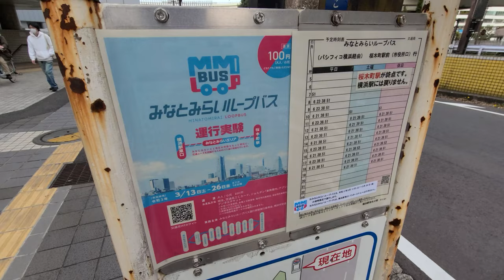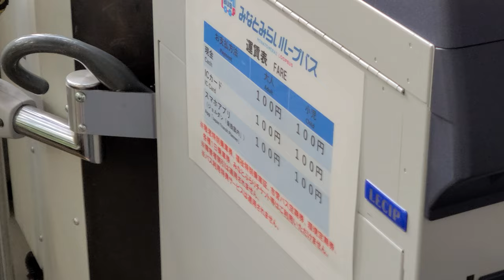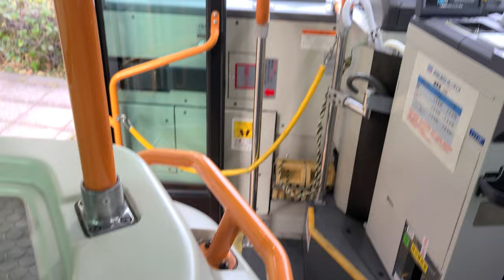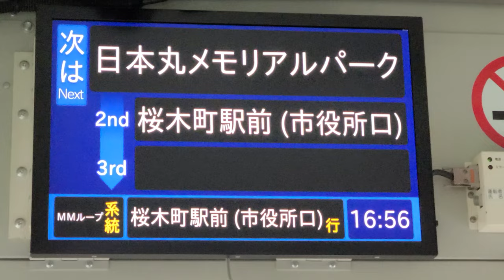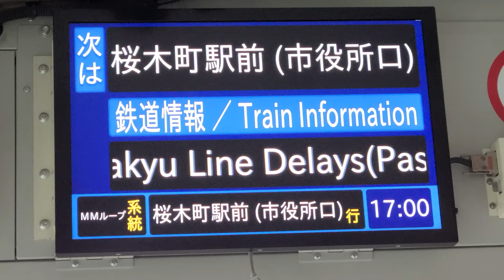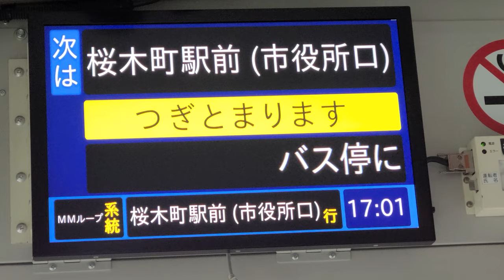【全区間前面展望/運行実験】横浜市営バス みなとみらいループバス 横浜駅改札口前～桜木町駅前(市役所口)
3月13日から3月26日までの間、みなとみらい21地区の交通ニーズ等を把握するためのMMループバスが運行され、運行実験をしています。
運賃は100円です。
手持ち撮影のため手ぶれがひどい箇所がございます。画面酔いにご注意下さい。

【担当】
浅間町・保土ヶ谷・滝頭営業所
(動画は滝頭営業所です。)

【停留所 一覧】
横浜駅改札口前
みなとみらい４丁目
横浜美術館
けいゆう病院
クイーンズスクエア
パシフィコ横浜
美術の広場前
日本丸メモリアルパーク
桜木町駅前(市役所口)

【撮影車両】
7-1834(いすゞエルガ・滝頭営業所)
2DG-LV290N2
2017年式